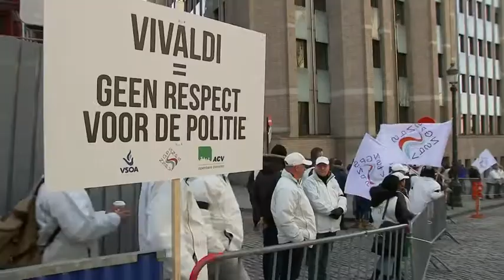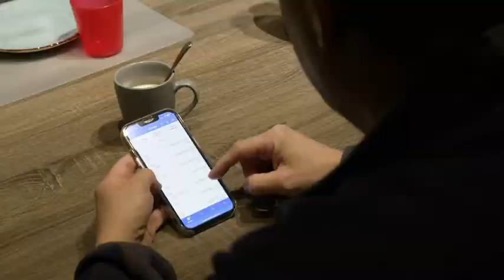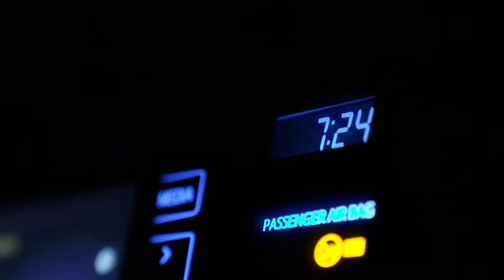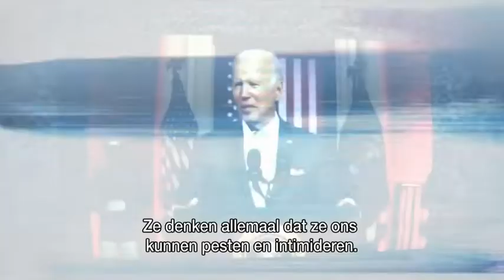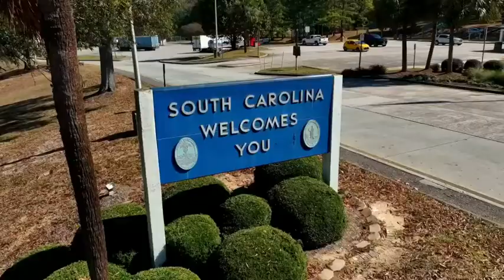Terzake - dinsdag 14 februari 2023 om 20:00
De politievakbonden protesteerden gisterenavond in Oudenburg, bij een evenement waar Open Vld-voorzitter Egbert Lachaert aanwezig was. De sfeer werd grimmig toen er met voetzoekers gegooid werd. De vakbonden zijn al een tijdje boos omdat de liberalen een onderhandeld akkoord over lonen hebben teruggedraaid. Egbert Lachaert gaat erover in debat met Vincent Houssin, ondervoorzitter van vakbond VSOA Politie. De druk op de eerstelijnszorg is enorm, zeker nu patiënten bij bepaalde ingrepen niet meer in het ziekenhuis hoeven te overnachten. Dat betekent dus dat er veel meer beroep wordt gedaan op thuisverpleging. Débora Votquenne en Sofie Vaes volgden thuisverpleger Kevin voor één dag. Anne Vanrenterghem sprak erover met Vlaams minister van Welzijn Hilde Crevits en federaal minister van Volksgezondheid Frank Vandenbroucke. Nikki Haley daagt Donald Trump uit als Republikeins kandidaat voor de presidentsverkiezingen volgend jaar. Wie is ze, en maakt ze kans? Bert Devroey maakte een portret. Bekijk de aflevering van dinsdag 14 februari 2023 om 20:00 met VRT MAX via de site of app.